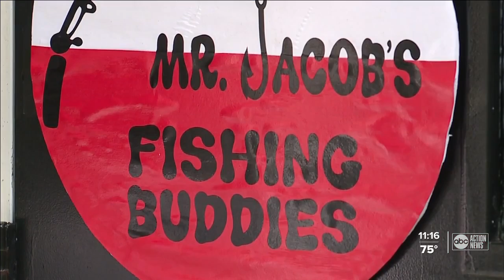Bay area teacher saves 3rd grader who was choking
A Bay area 3rd grader was choking while eating lunch, that's when his teacher sprang into action and performed the Heimlich maneuver saving his life.